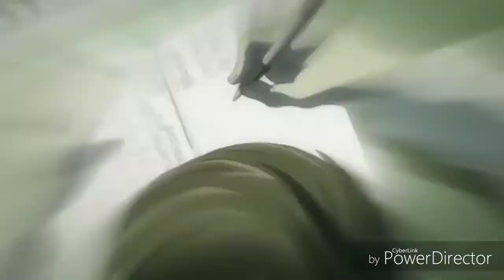Death Note [ AMV ] : Savage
One of the most popular animated series of all time & full of thrill & suspense .